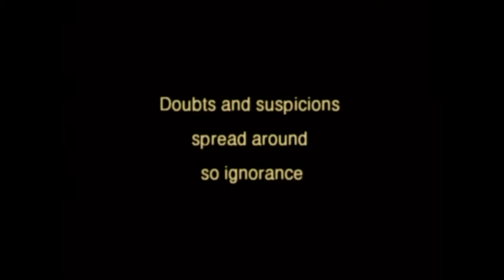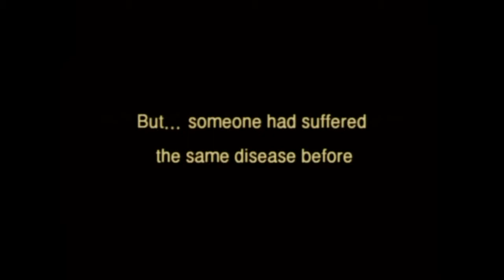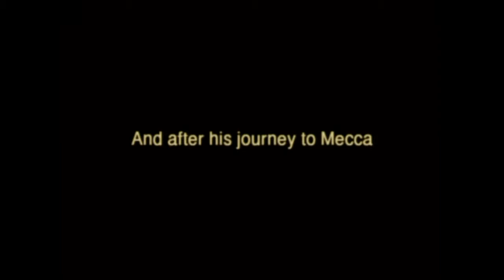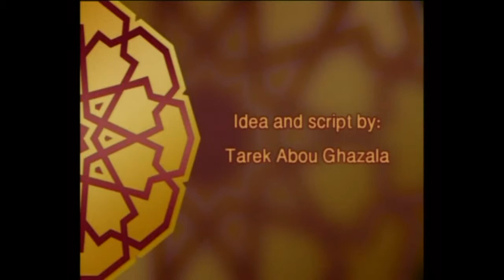Dr. Tarek Abou Ghazala - "Errors of Thinking" - Part 9